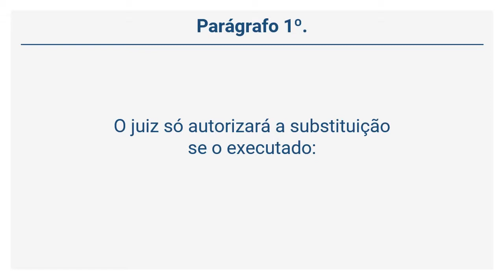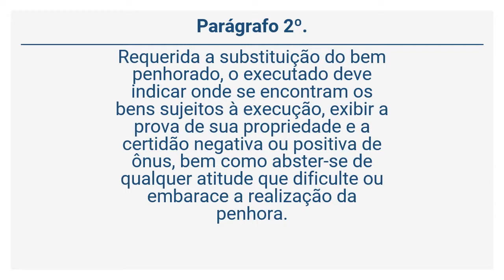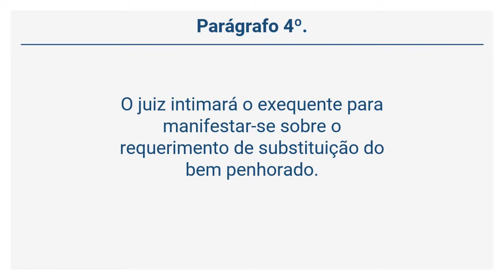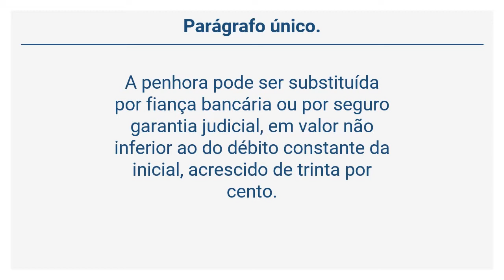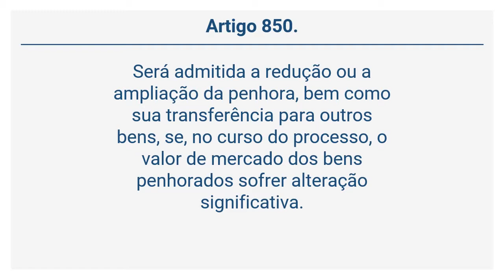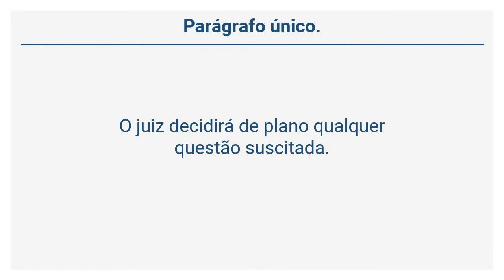Lei 13.105/15 – CPC - Das Modificações da Penhora (Arts 847 a 853)